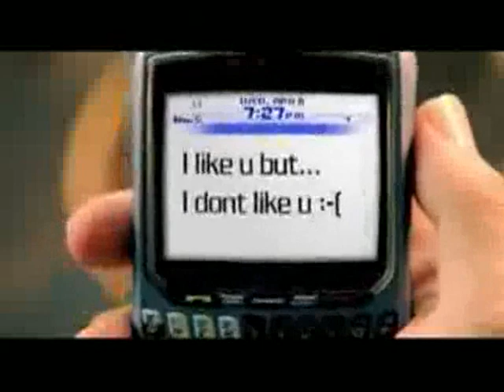Play My Music- Connect 3/Jonas Brothers w/ lyrics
So I'm like TOTALLY obsessed with this song. Just what I need when I'm sick :]
I know I didn't put that many Kevin clips in this one, but honestly I don't have that many Kevin clips. But I love him anyway. Just don't go comment telling me I'm not a true fan b/c I don't like them all, b/c i LOVE them all.

Lyrics:
Music
Turn on that radio
As loud as it can go
Wanna dance until my feet can't feel the ground (feel the ground)
Say goodbye to all my fears
One good song may disapear
And nothing in the world can bring me down (bring me down)

Hand clapping
Hip shaking
Heartbreaking
There's no faking
What you feel when your riding home
Yeah, yeah

Music's in my soul
I can hear it everyday, everynight
It's the one thing on my mind
Music's got control
And I'm never letting go, no no
I just want to play my music
Whoo (music)

Got my six string on my back
Don't need anything but that
Everything I want is here with me (here with me)
So forget that fancy car
I don't need to go that far
What's driving me is following my dreams, yeah

Hand clapping
Earth shaking
Heartbreaking
There's no faking
What you feel when your on a roll
Yeah, yeah

Music's got control
I just wanna play my music

Can't imagine what it'd be like
Without the sound of all my hero's singing all my favorite songs
So I can sing along

Song: Play My Music
Band: Connect 3/Jonas Brothers
Album: Camp Rock Soundtrack
Cred: Joecentral.org, Nick J Online and Rahmanaya♥
Watch, rate, comment and share, please!